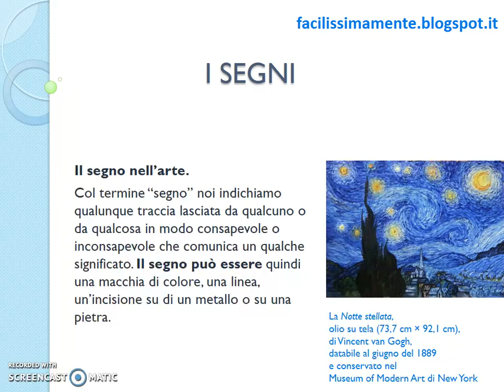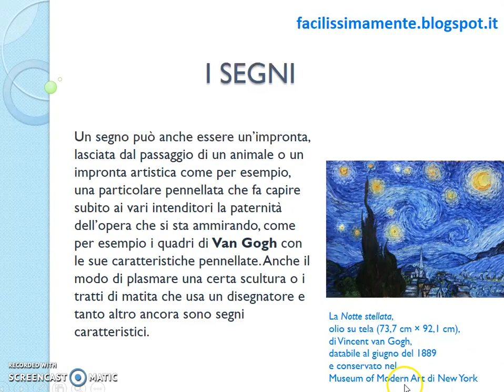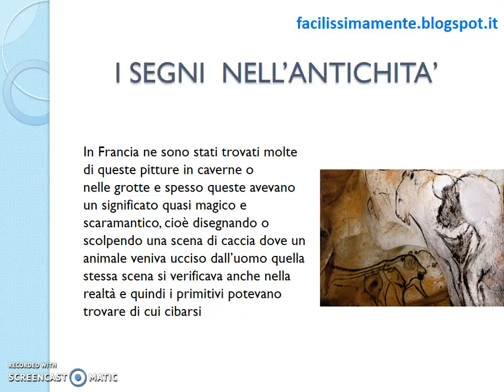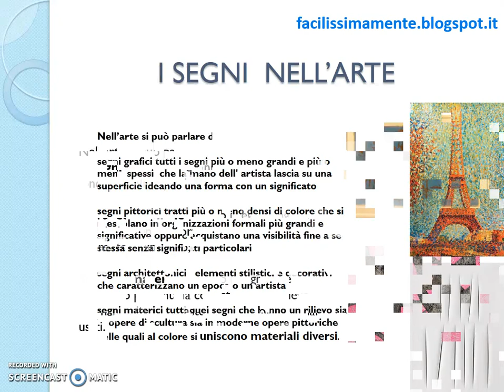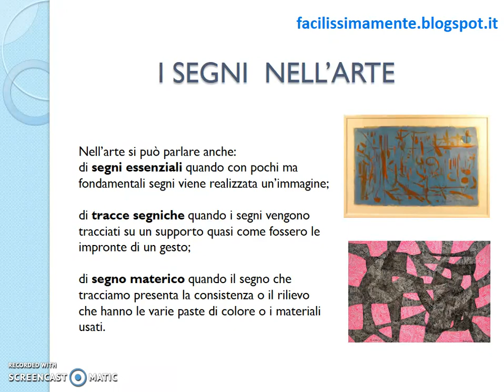Gaetano Bellantoni - I Segni nell'arte